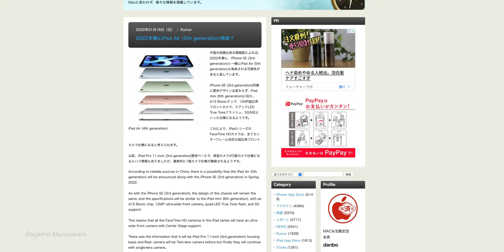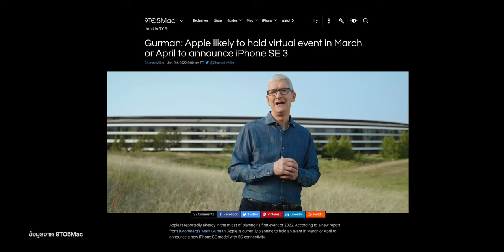ข่าวลือ iPad Air 5 รองรับ 5G ชิป A15 Bionic อาจเปิดตัวกลางปี 2022 นี้! | iMoD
🔴 iPad Air 5 เป็นอีกหนึ่งสินค้าใหม่ที่มีข่าวลือว่าจะเปิดตัวช่วง ต้น-กลางปี 2022 นี้ มาพร้อมการอัปเกรดชิปใหม่ รองรับ 5G แต่ยังใช้ดีไซน์เดิม ชมสรุปข่าวลือได้เลย

📌 หัวข้อรับชม :

00:00 - เปิดคลิป
00:18 - สรุปข่าว iPad Air 5 จากรายงานของ Macotakara
01:06 - คาดการณ์สเปค iPad Air 5 ตามข่าวลือ
01:26 - ข่าวลือวันเปิดตัว
01:43 - สรุป

🔴 ชมคลิปเพิ่มเติม

⋅ รีวิว iPad Air 4 vs. iPad Pro 2021 เลือกรุ่นไหนดี?